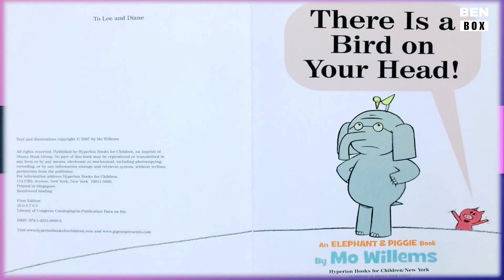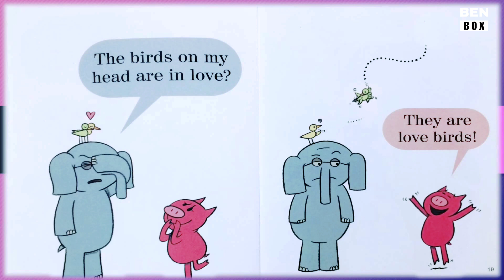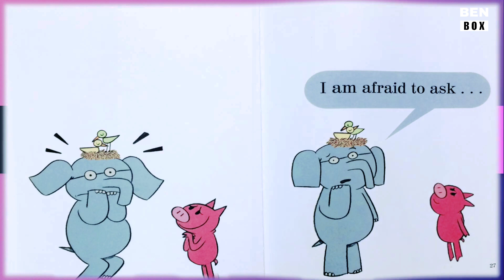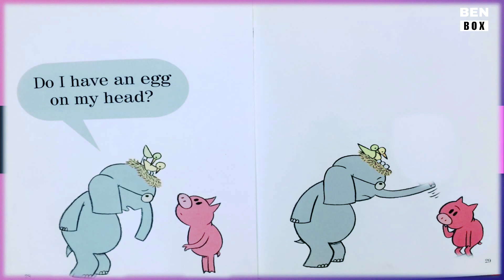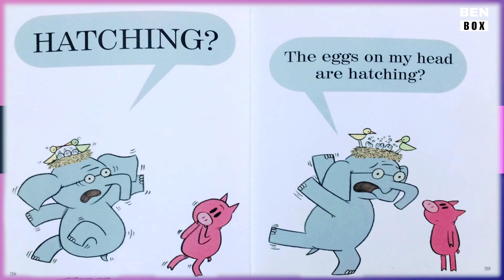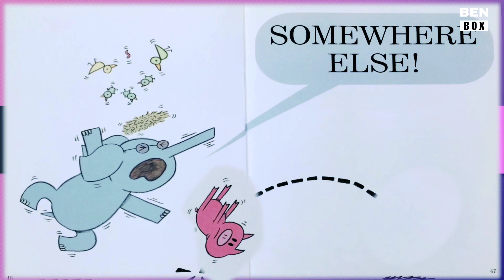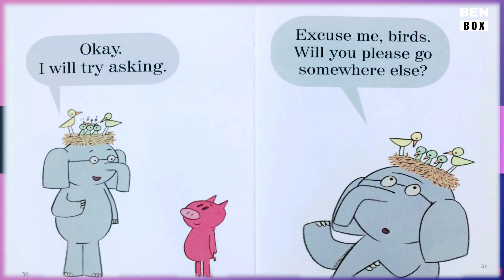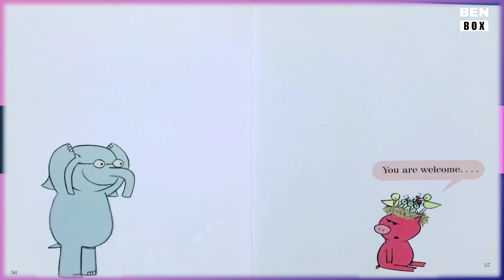There's a bird on your head englishthroughstory /English-Myanmar/BEN BOX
There is a bird on your head by Mo Willems